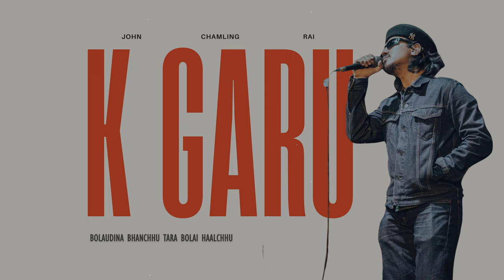K Garu - @JohnChamlingTV | Samjhayeni Bujhayeni | Lyrical | @Asminchamling | Melody Sansar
"K GARU " 🌀  by " JOHN CHAMLING RAI " 💜🎧💜
Use Headphones 🎧 For The Best Experience ✨🤗

🔺Song's Information:
🔺Song : K garu
🔺Artist : John Chamling
🔺Genres : Studio / Romance
🔺Label : John & The Locals
🔺Language : Nepali
🧿"K Garu" Song here, has been covered by "Asmin Chamling".💌
🕊️The song has been more wonderful with his melodious voice, hope you enjoy this song more with our lyrics😊. Keep loving music, keep loving Melody Sansar ❣️💜✨💌

~ Dear,  Asmin 💜, We are promoting Artists, If you have any issue with this Lyrical video, kindly mail us, We will remove your song immediately and we don't have our channel monetize, we are only promoting artists do not belongs to get revenue with it. Thankyou!🙏❣️

•📝 Our channel is about Lyrics video that is composed of one music that would be alphabetically visualized to viewers to understand more the message of the music. Our goal is to help Local/Underground Artists to promote their music and spread worldwide.

~Thank you for watching, we hope you like this song, give the video a thumbs up if you like it, subscribe for more content and don't forget to turn on the notification button.

•Ignore Tags✌️:
K garu, K garu john chamling tv, K garu john chamling, K garu cover, John chamling, John chamling song, John chamling k garu, K garu nepali song, K garu timilai samjhe, Bolaudina bhanchu tara bolai haalchu, Bho birsidinchu timi lai tara samjhi ranchu, Ma k bhanu samjhi ta haley, asmin chamling